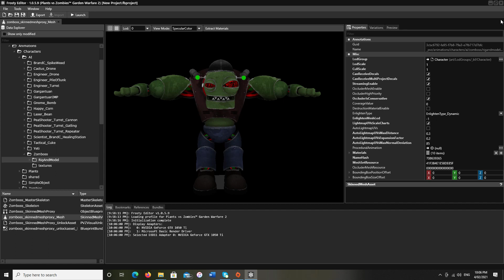Zomboss T posing for 10 minutes